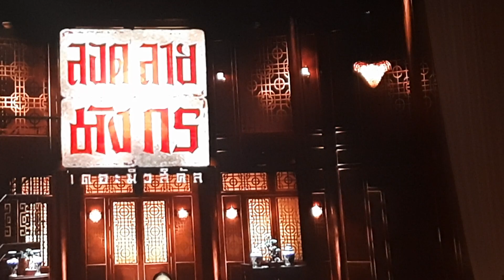เธอจะต้องชดใช้_พลอย ทิพย์ปริญา @ คอนเสิร์ตเปิดม่านใหม่เมืองไทยรัชดาลัย_(24-7-65)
.. รอบลูกค้าเมืองไทยประกันชีวิต
.. รอบค่ำ_(23 กรกฎาคม 2565)
.. รอบแฟนคลับ_( 24 กรกฎาคม 2565)

คอนเสิร์ตเปิดม่านใหม่เมืองไทยรัชดาลัย_เมืองไทยรัชดาลัย เธียเตอร์_วันอาทิตย์ที่ 24 กรกฎาคม 2565